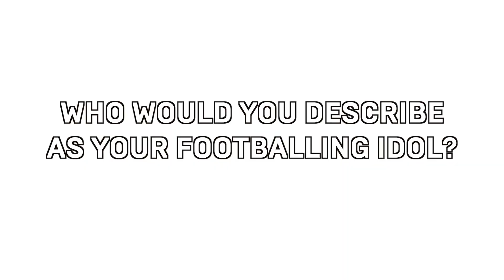Academy Focus: Kingsley Latham